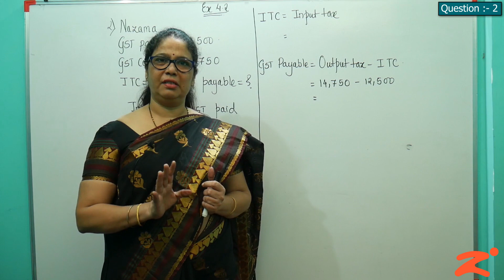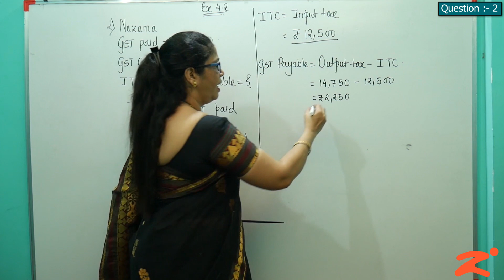Les4 : Financial Planning : Part 16: Maharashtra Board : Class 10th : English Medium